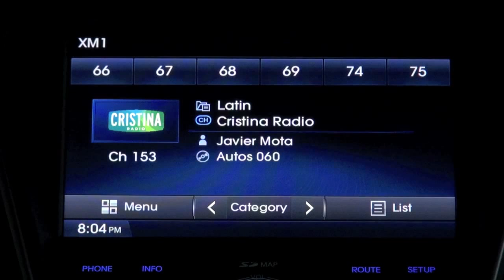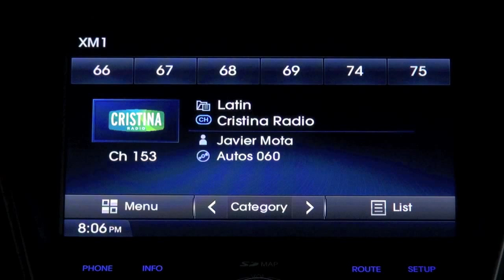Autos 0 60 Daniel Suárez en busca de la NASCAR Sprint Cup Series